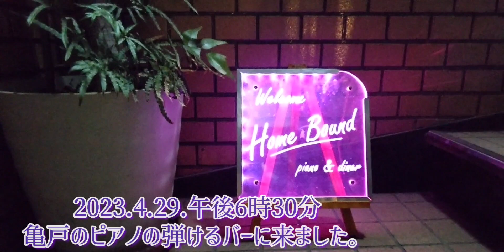【ストリートピアノ】in亀戸Home Bound🎶ジムノペディ第１番🎶月の光🎶鉄腕アトムの主題によるファンタジー/Gymnopédie,Clair de lune,Astroboy fantasy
【ストリートピアノ】第22弾
(ストリートじゃないけど)
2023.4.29.午後6時30分〜

in 亀戸　Home Bound   piano & dinner

🎶0:05
E.サティ：ジムノペディ第１番(一部だけ)
Erik Satie：Gymnopédie,No.1(only part)

🎶1:32
ドビュッシー：月の光

🎶6:30
ローゼンブラット：鉄腕アトムの主題によるファンタジー
A.Rosenblatt：Astroboy fantasy

食事もあるし、
いわゆる敷居の高いバーではないけれど、こんな所は人生初体験✨

ギターやカホン、楽譜まで置いてありました☆